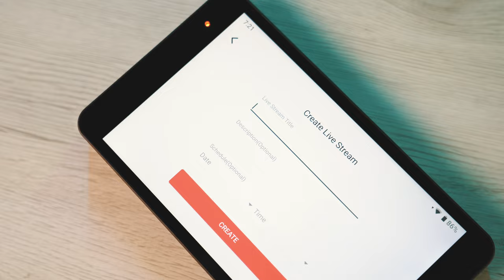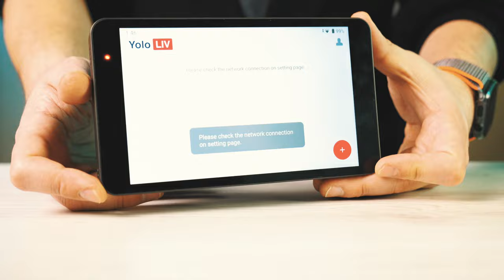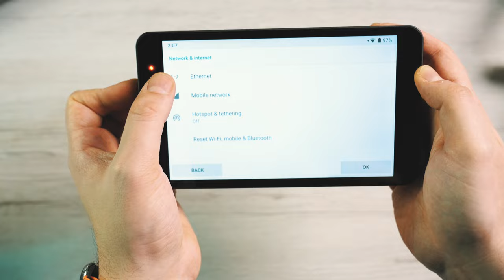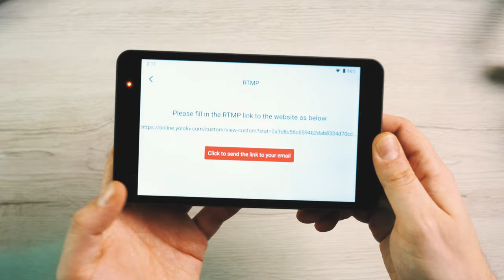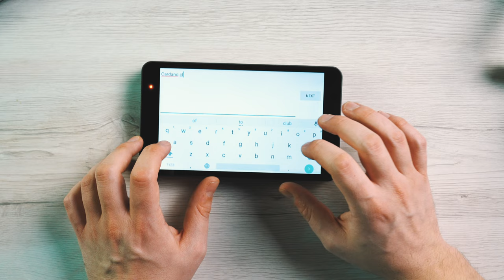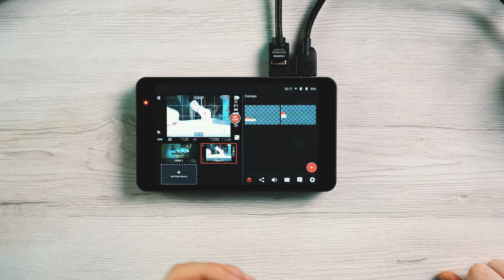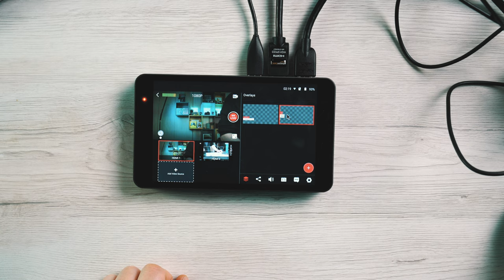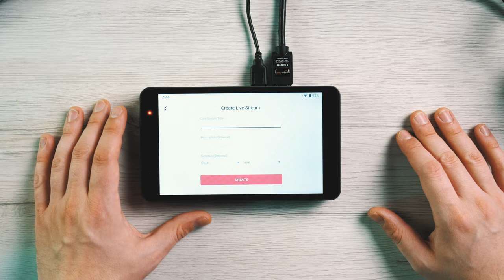YoloLiv YoloBox ITA Recensione: Lo streaming box definitivo per TUTTI!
YoloLiv YoloBox è lo streaming box definitivo con cui potrete gestire più camere, overlay, grafiche e molto altro senza dover usare necessariamente un computer. Ecco come funziona YoloBox, dove potrete gestire le vostre live streaming e come realizzare dirette professionali e perfette.

❱ Acquista YOLOLIV YOLOBOX

Scopri FotoNerd, la community dedicata ai fotografi con news, recensioni, anteprime, guide per fotografare, guide per scegliere, rumors e molto altro:

Se apprezzi il mio lavoro, metti MI PIACE, condividilo sui social e fammi sapere cosa ne pensi nei commenti.

L'attrezzatura che uso per i miei video:

• Sony A7III
• Nikon Z6
• Atomos Ninja V
• Microfono wireless Sennheiser
• Godox SL60
• Microfono Yeti
• Manfrotto MVK608TWINMC